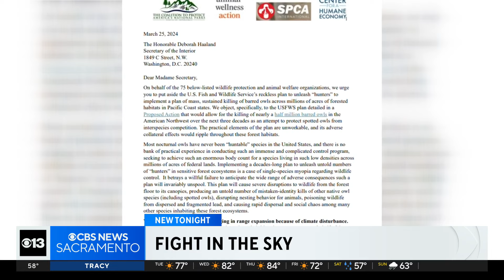Animal advocates urge for change to federal plan to save California native owl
The federal government has proposed a plan to protect a California native owl species from becoming extinct. The problem? The plan calls for the killing of another species of owl.